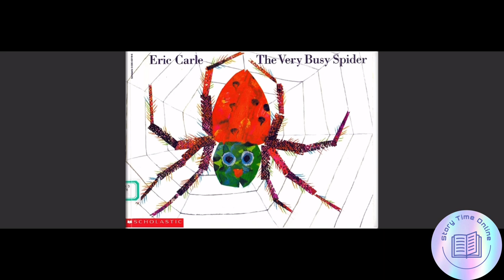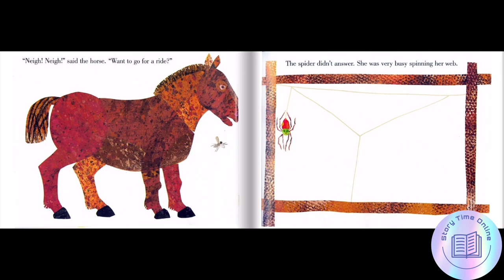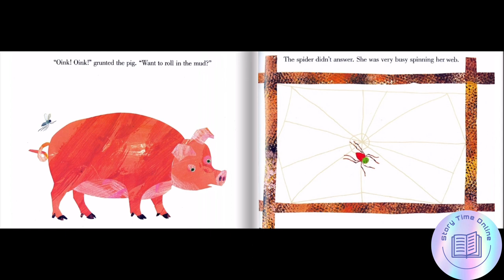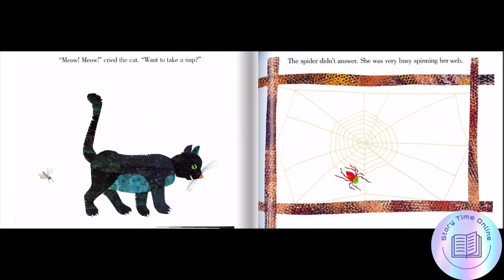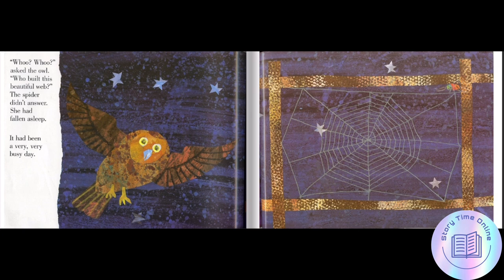The Very Busy Spider By Eric Carle | Read Aloud Animated children's book |music and Animal Sounds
A spider, blown by the wind to a fence post near a farm yard, begins to build her web and cannot be distracted from the task at hand—not by the horse, cow, sheep, goat, or dog. But when the rooster asks if she wants to catch a pesky fly, the busy spider is able to catch it in her web immediately!